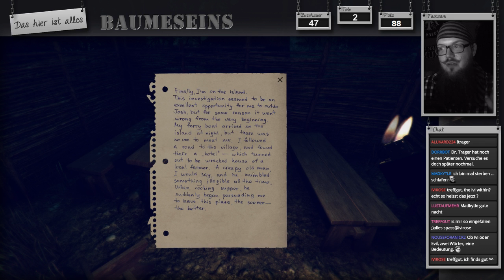GER LP 🎮 Lumber Island #02: Wer stiefelt nachts durch den dunklen Wald?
== Lumber Island: That Special Place ==

== Support? ==

"Back in 1970s, this island was known as the "Lumber Island". It abounded in rare wood species of the highest quality, which were sought for by the craftsmen from all over the world — many of them took trips to the island in person, to pick the best material. The island thrived on private manufactures and tourism... until deposits of oil were found under it. This finding doomed the island: its inhabitants were made to leave their home land, the wood was chopped down to the ground. And after the oil had been pumped out to the last drop, the island was left abandoned and totally exhausted."